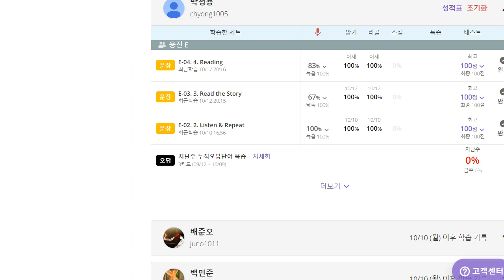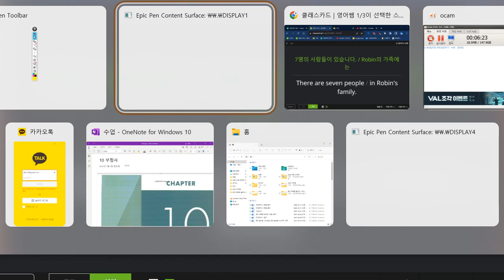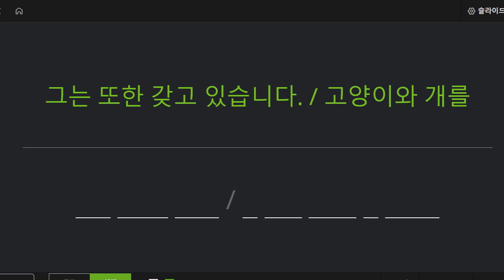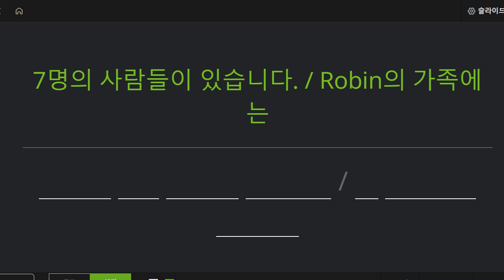박청용 2022 10 18 초등 회화 성취도 85